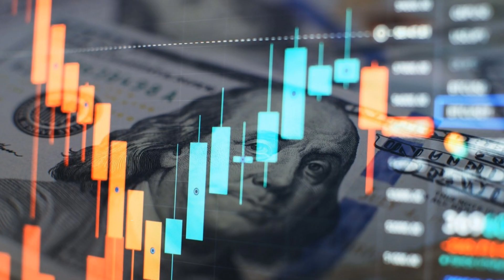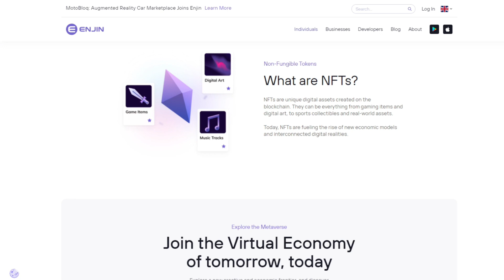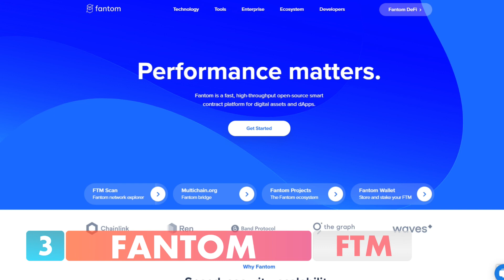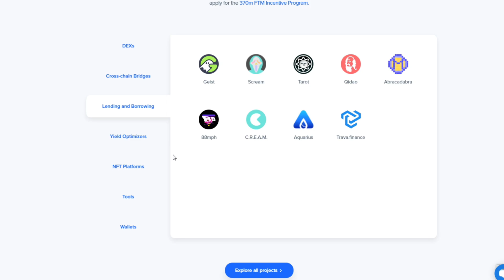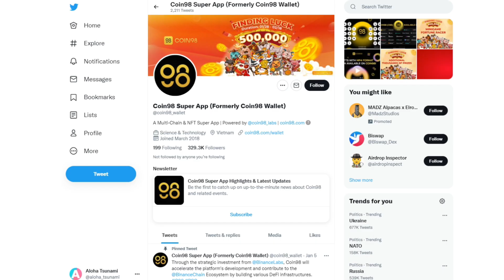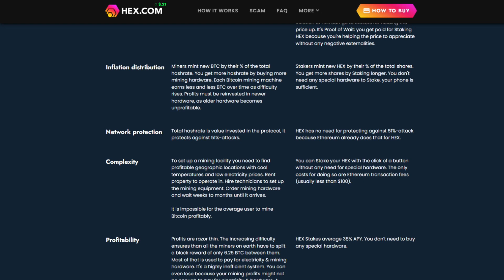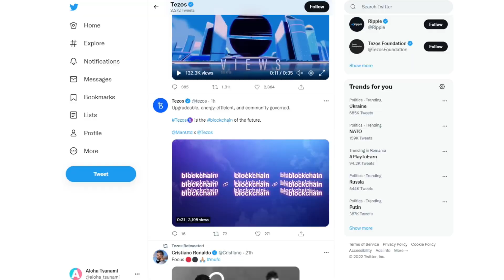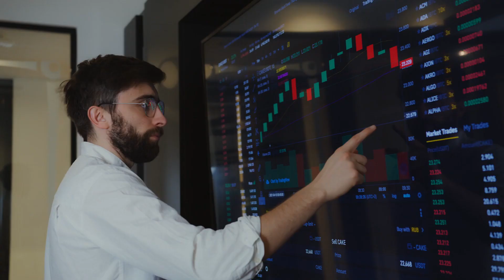7 Criptomonede Sub 5$ In Care Sa Investiti In 2022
2022 nu a inceput foarte bine pentru industria crypto si desi am vazut o crestere pentru Bitcoin, cat si pentru celelalte criptomonede, e evident ca nu avem inca o directie clara pe termen scurt pentru aceasta piata.
Iar in asteptarea unui nou bull run care va duce piata la un nou ATH, m-am gandit sa cautam raspunsul la celebra intrebare:
Care sunt cele mai bune criptomonede sub 5$ pe care trebuie sa le aveti in vedere in urmatorul an?
In urmatoarele 10 minute va voi prezenta 7 Criptomonede sub 5$ in care sa investiti in 2022.  Fantom, Tezos sau Enjin Coin sunt doar cateva din aceste tokenuri, iar daca aveti idei de alte criptomonede pe care ati vrea sa le prezint in viitor pe canal, nu uitati sa le postati in comentarii.
Iar pentru alte video-uri despre criptomonede si investitii din piata crypto nu uitati sa va abonati la canal.